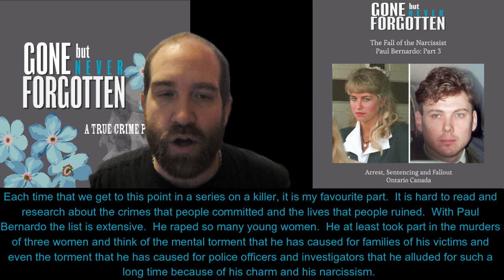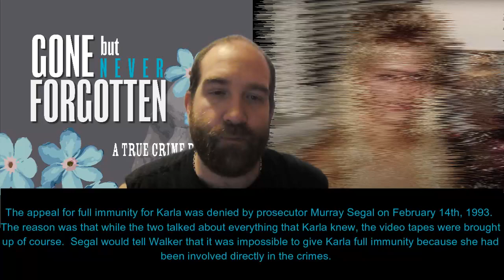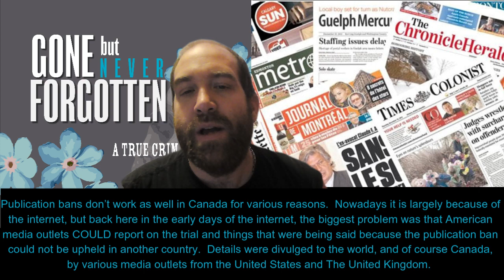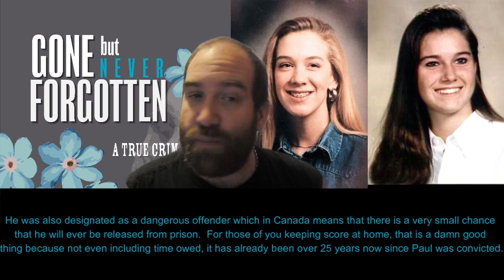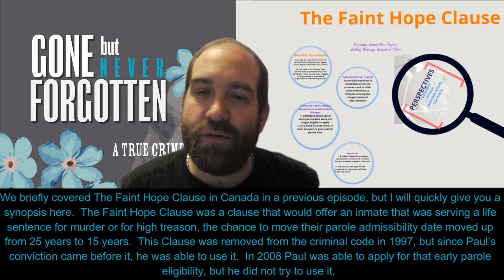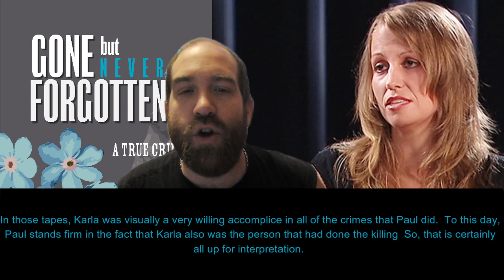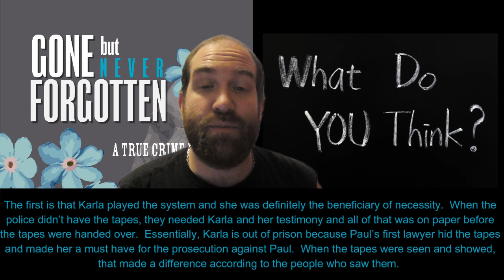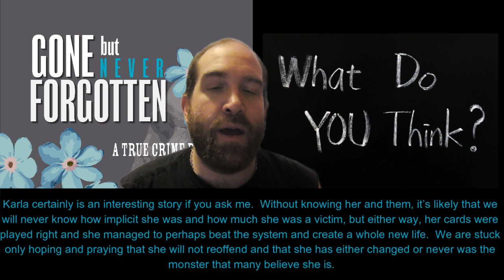67. The Fall of the Narcissist - Paul Bernardo Part 3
Each time that we get to this point in a series on a killer, it is my favourite part.  It is hard to read and research about the crimes that people committed and the lives that people ruined.  With Paul Bernardo the list is extensive.  He raped so many young women.  He at least took part in the murders of three women and think of the mental torment that he has caused for families of his victims and even the torment that he has caused for police officers and investigators that he alluded for such a long time because of his charm and his narcissism.  Thankfully though, his reign or terror would and did come to an end.  In episode one, we talked about his young life and his crimes as The Scarborough Rapist.  In episode 2 we covered the three murders as he became The Schooolgirl Killer.  This week, we cover the fall of the monster.